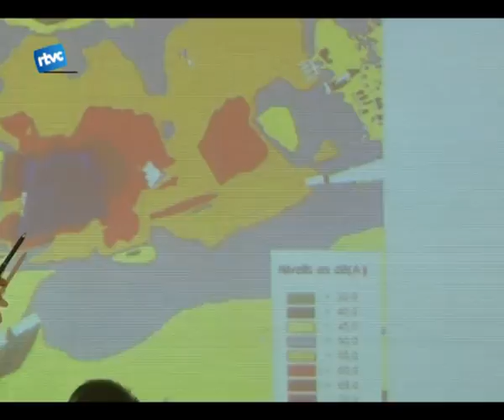Unanimitat contra el kàrting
El divendres passat diferents representants dels partits polítics de Cardedeu exposaven més detalls sobre l'estudi que comprobava el nivell d'impacte acústic del "karting". Per fer-ho convidaven als cardedeuencs a assistir a la sala de les columnes, per tal de plantejar-los tots els dubtes que hi poguessin tenir al respecte.